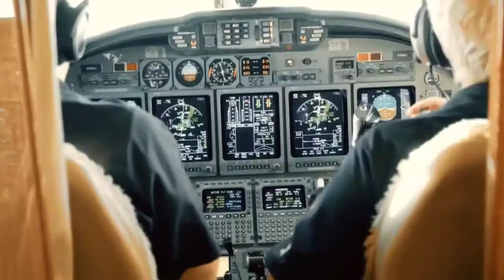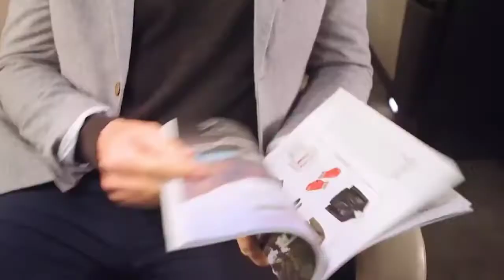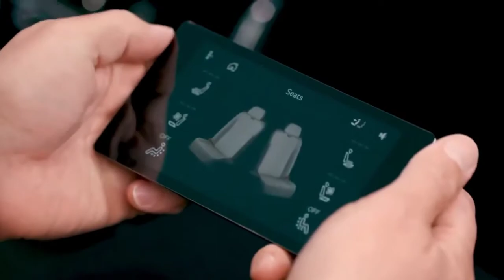BILLIONAIRE MAN ATTITUDE | Businessman Entry + Rich | Billionaire Man Attitude Status Motivation